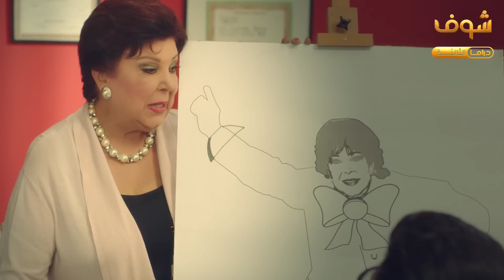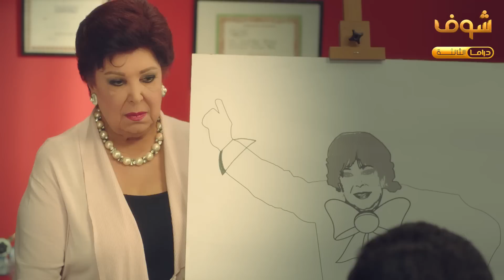راكضة وراه من مكان لمكان وهو غرقان بالعسل مع حبيبة القلب 😂😂 يوميات زوجة مفروسة اوي 3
يوميات زوجة مفروسة اوي الجزء 3 الثالث
يوميات زوجة مفروسة اوي
3 زوجة مفروسة اوي
داليا البحيري
خالد سرحان
سمير غانم
رجاء الجداوي